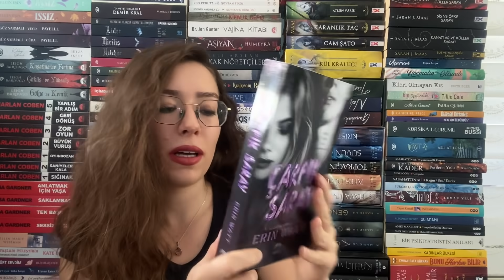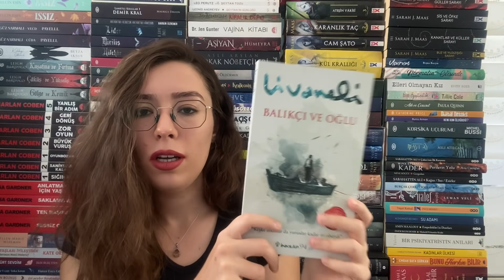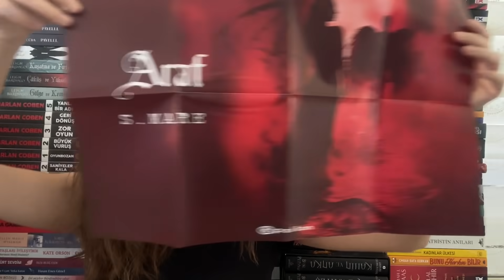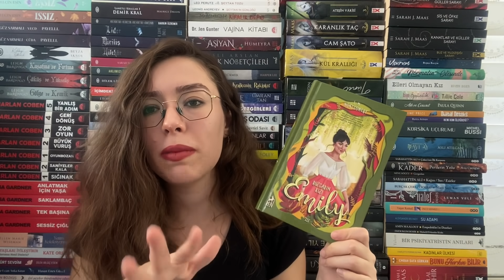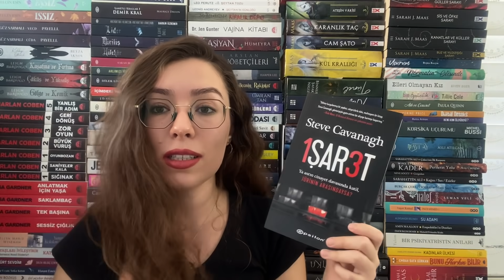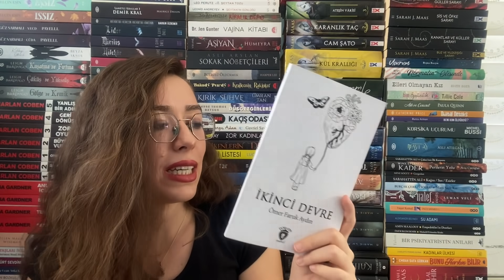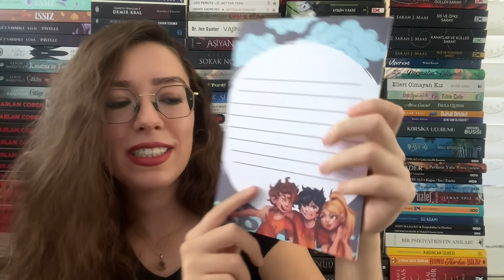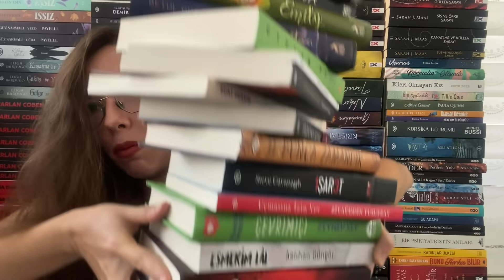DEV KİTAP KARGOSU AÇIYORUZ! / 22 Kitaplık Kitap Alışverişi ve Yayınevlerinden Gelenler (Çekiliş Var)